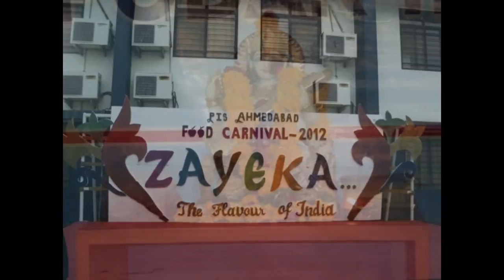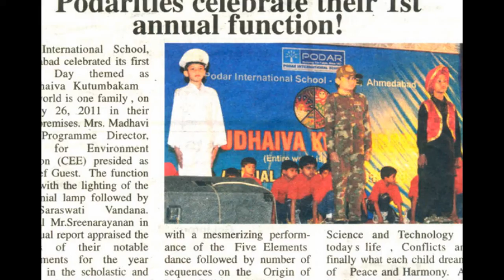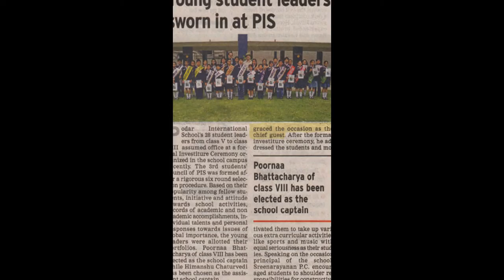podar amazing photos [ahmedabad]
jenish bhavnagri
5a